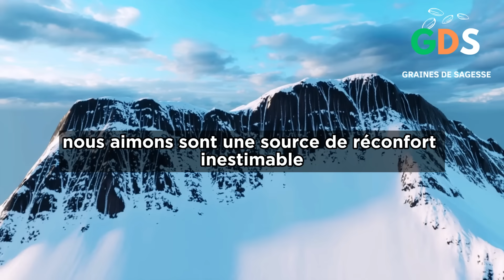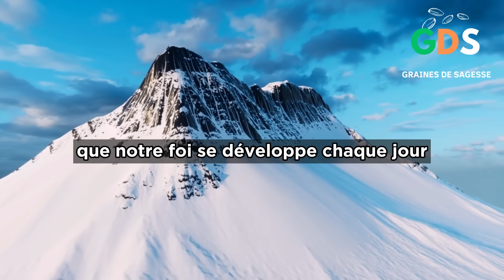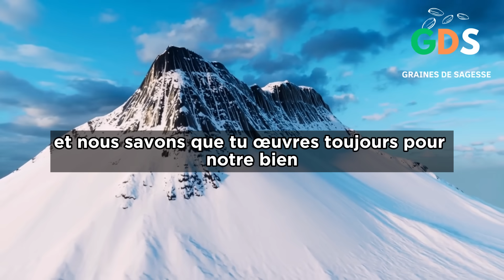Fais Cette Prière TOUS LES JOURS et Reçois les Bénédictions de Dieu | Prière Quotidienne Puissante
Écoutez cette prière  de remerciement et de bénédictions pour l'année 2024. Cette prière vise à obtenir des bénédictions, une protection et des percées pour la nouvelle année. Prenez le temps de l'écouter chaque jour tout au long des jours à venir  pour recevoir des bénédictions. Il s'agit d'une puissante prière matinal  pour commencer votre journée de la meilleure manière qui soit.

►COMMENTE ! 💬
►PARTAGE ! ➤